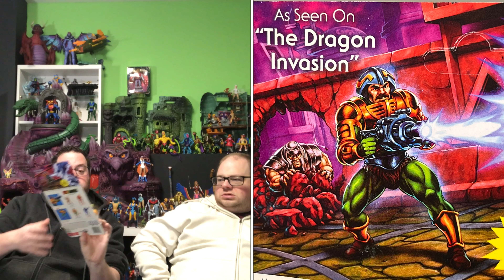Masters of the Universe Cartoon Collection Review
Toy Talk with Mike and Chad Episode 56 (Legacy 307): in this episode Chad and I review the first 2 waves of Mattel’s new Masters of the Universe Cartoon Collection based on the filmation series of the 80s. Wave one features He-Man and Beast Man and wave two contains Skeletor and Man-at-Arms. Plus we take a first look at the mutated He-Man from the Turtles of Grayskull line.